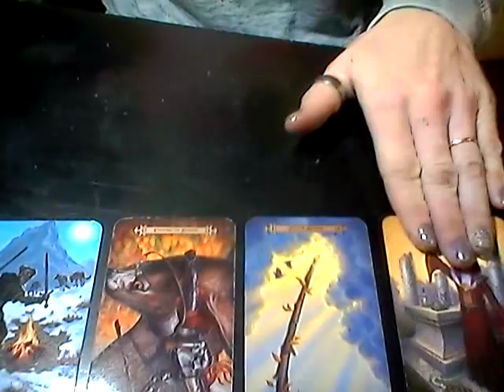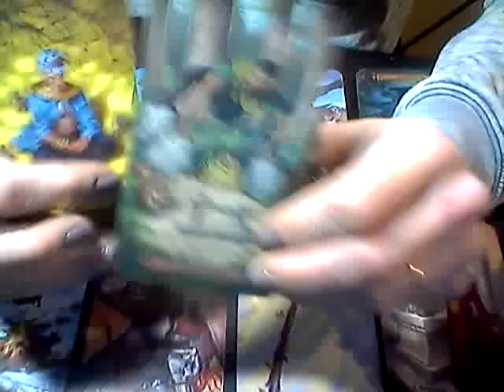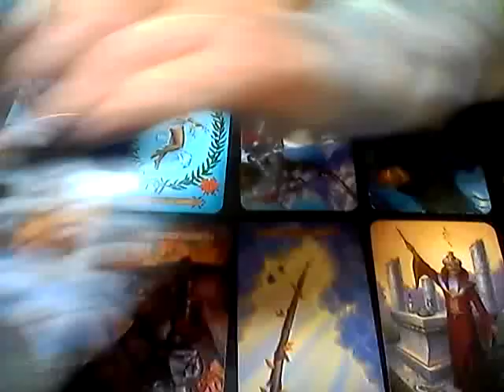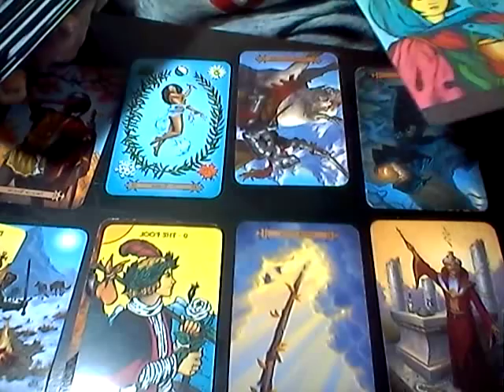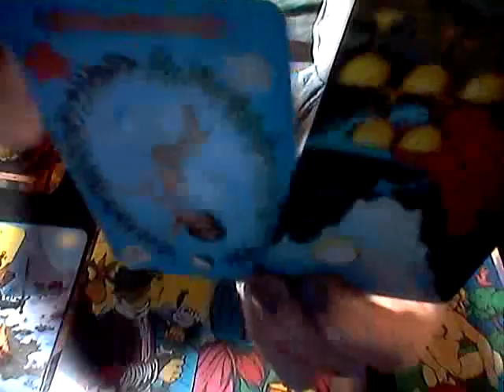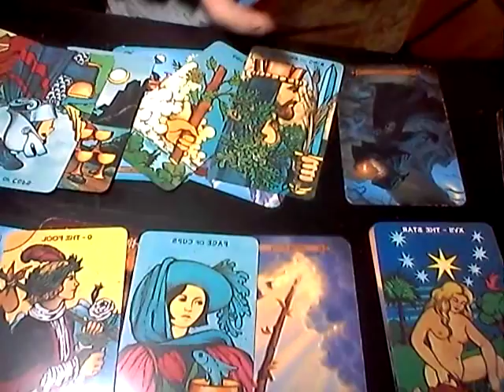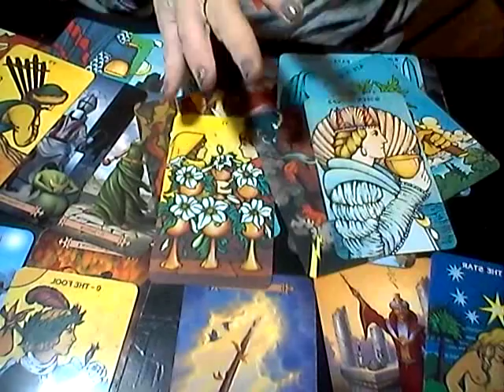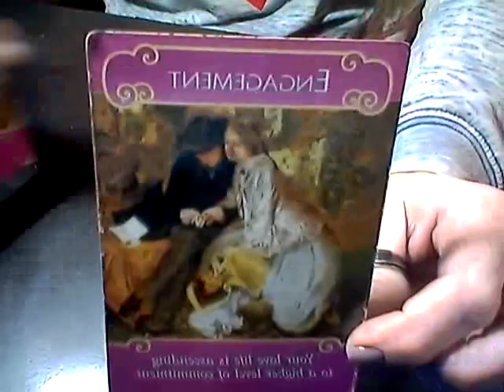FIRE SIGNS *TIRED OF THE DELAY* JAN 8TH, 2019